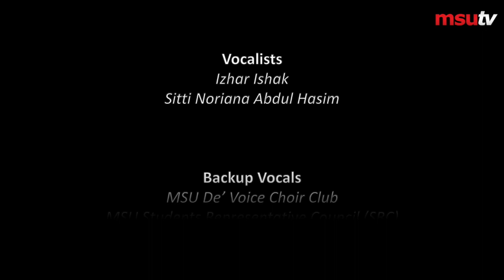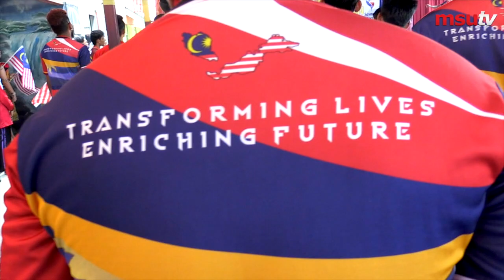MSU Malaysia Launches "Malaysiaku" as Tribute to Merdeka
MSU students & staff launch their song "Malaysiaku" in conjunction with this year's 63rd Malaysia Independence Day. Written and produced by MSU through the Sch of Hospitality & Creative Arts, Media & Strategic Communications and Std Career Development, the tune boasts patriotism and diversity that reflect MSU's appreciative culture.